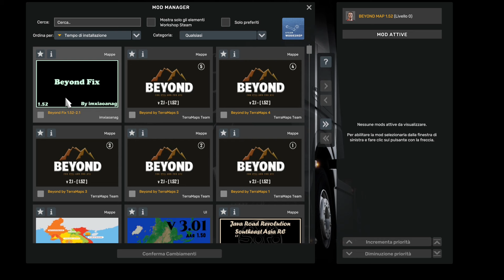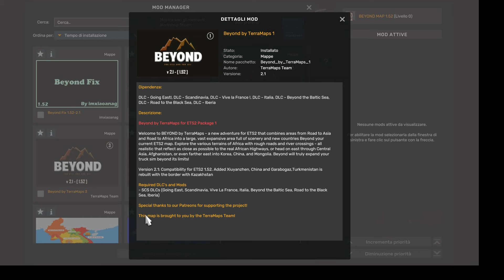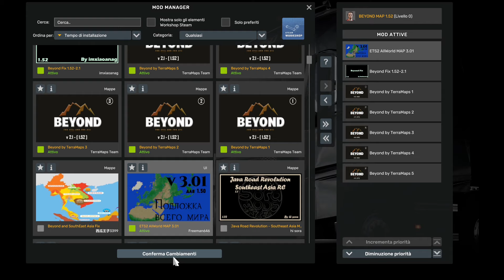BEYOND MAP FOR ETS2 1.52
🔰BEYOND MAP v2.1 FOR ETS2 1.52

⚠BEYOND MAP RICHIEDE TUTTI I DLC MAPPE SCS.⚠

⚠BEYOND MAP REQUIRES ALL SCS MAPS DLC.⚠

🔰Credits:TerraMaps👈
🔰Map Playlist ETS2 Version 1.47/1.48/1.49/1.50and1.51

🔰Map Playlist ATS Version 1.47/1.48/1.49/1.50and1.51